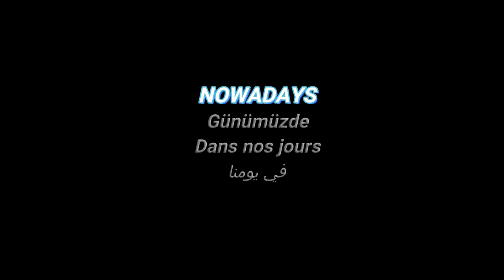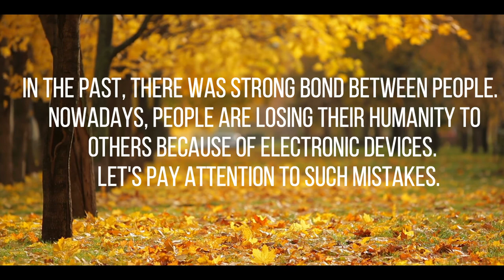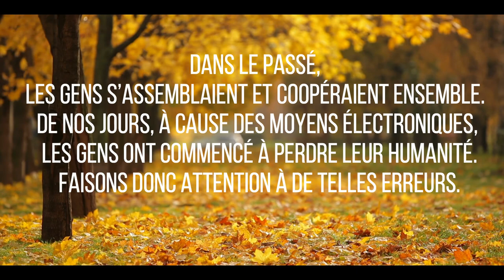Past and Present / Geçmiş ve günümüz / Passé et présent / الماضي والحاضر ( SHORT FILM )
Geçmişte insanlar birbirlerine kaynaşırdı.
Günümüzde ise elektronik araçlar yüzünden insanlar insanlıklarını başkalarına karşı kaybetmeye başlamışlar
Böyle hatalara düşmeye dikkat edelim.

In the past, there was strong bond between people.   Nowadays, people are losing their humanity to others because of electronic devices.   Let's pay attention to such mistakes.

Dans le passé, les gens s’assemblaient et coopéraient ensemble. De nos jours, à cause des moyens électroniques, les gens ont commencé à perdre leur humanité. Faisons donc attention à de telles erreurs.

في الماضي كان بين الناس إنسانية متينة.
لكن بسبب الوسائل الالكترونية بدأ الناس يفقدون إنسانيتهم تجاه بعضهم في حياتنا اليومية
فلنحرص على  عدم الوقوع في مشاكل كهذه

Director - Mamadou Salla Maiga
Editor / Camera Man - Zaid Abdurrahman Shahjehan
Cast - Sam Konate
          - Jamilu Abdurrahman
          - Fazal Kareem
          - Yahya Jalloh
          - Mamadou Salla Maiga